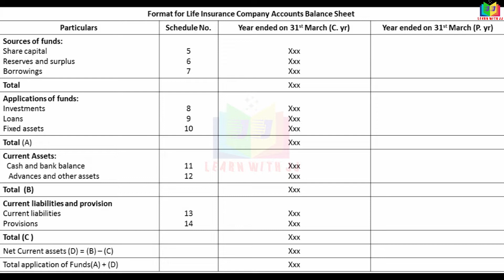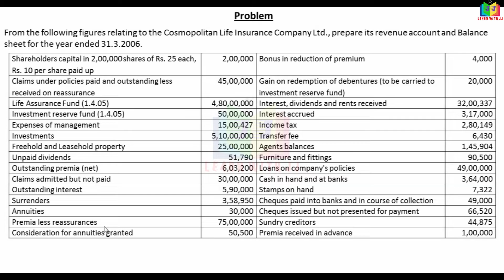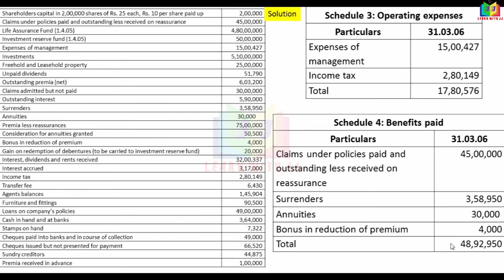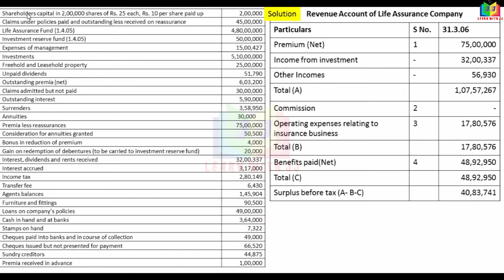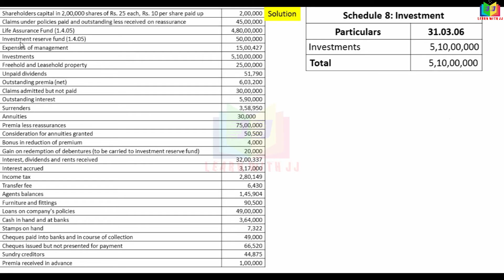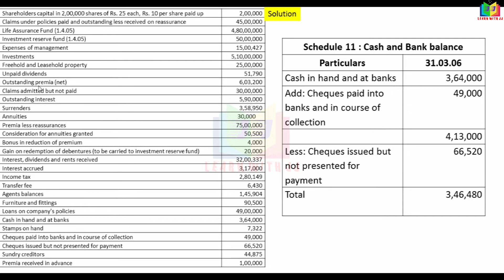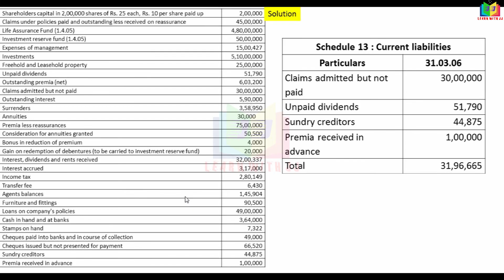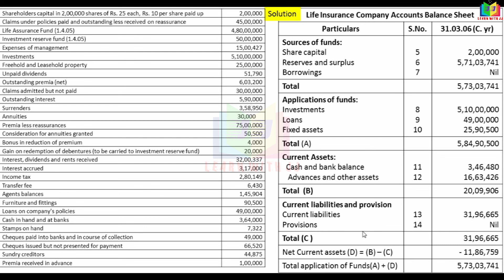insurancecompanyaccounts |Part 9 in Tamil |Revenue A/c & Balancesheet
Part 9 in Tamil
 Format of  Revenue Account
Preparation of Revenue account and balancesheet of Life Assurance Company